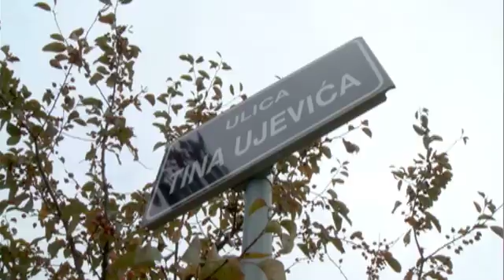TV Zaprešić, Vijesti 9.11.2011.